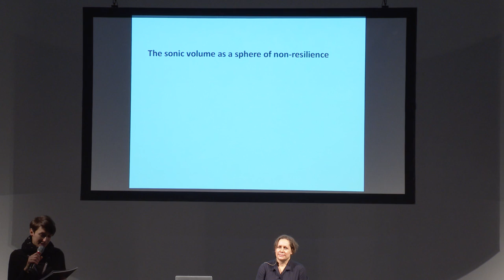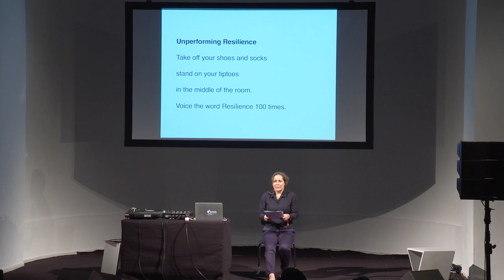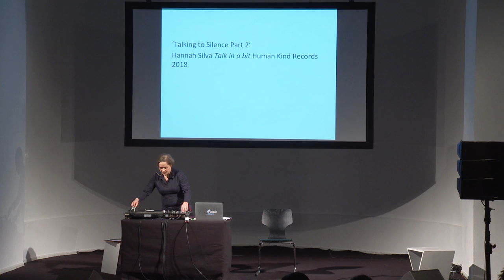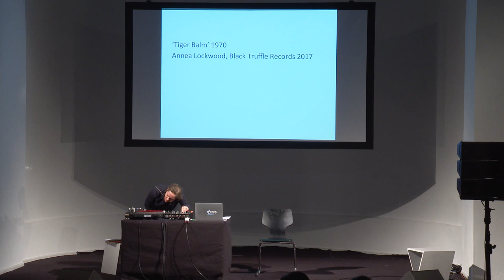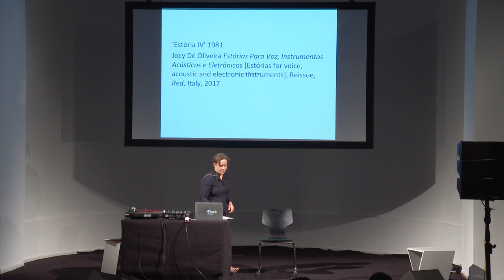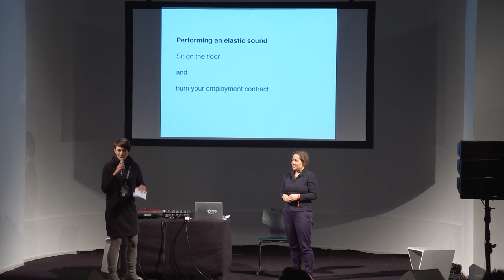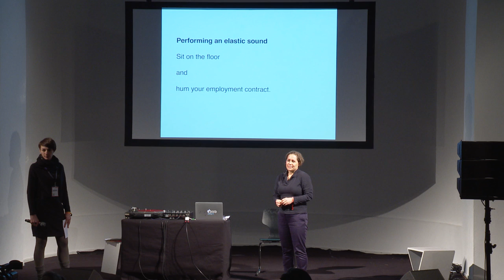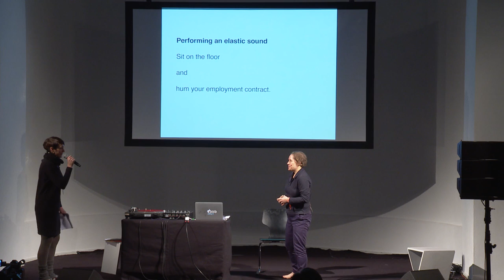CTM 2019: The Sonic Volume as a Sphere of Non-resilience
Performance-lecture by Salomé Voegelin

CTM 2019 – Persistence
Kunstquartier Bethanien, Berlin

Political Resilience refers to the capacity of political organizations to adapt and evolve, and it demands of the individual to evolve with it, to assume the governmental reality as the only one possible. Thus it interprets the elasticity of resilience as compliance, i.e. to accept low wages, precarity, uncertainty, even war. To demonstrate a Personal Resilience that shows patriotism and national pride. In this context, the phrase ‘being in it together’ is used to bring austerity, suffering, and loss into the pretext of a greater good and as the only defence against a worse fate. Such resilience is a visual phenomenon, not because it is literally seen but because it builds itself on the visual consciousness and history of walls and boundaries, on the mythological and iconographic reality of nationhood, and belonging against an invisible and inarticulate threat and otherness.

This performance talk enquires and tests whether sound, as material as well as sonic sensibility and consciousness, might offer an alternative imagination. Not as a counter-resilience, but as an unperforming of resilience, political and personal, in its indivisible sphere. To produce and hear a sonic cosmos composed of processes and relationships, whose materiality is voluminous and formless rather than pliant, and whose political possibility is plural, including also what appears impossible.